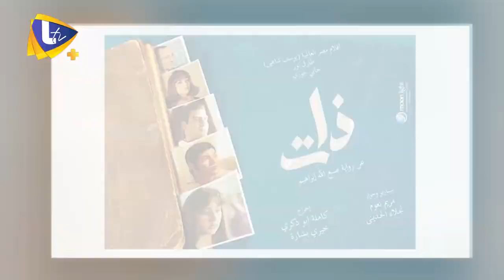نادين نجيم، يسرا، حياة الفهد وأخريات .. أدوار أنثوية متميزة في دراما رمضان